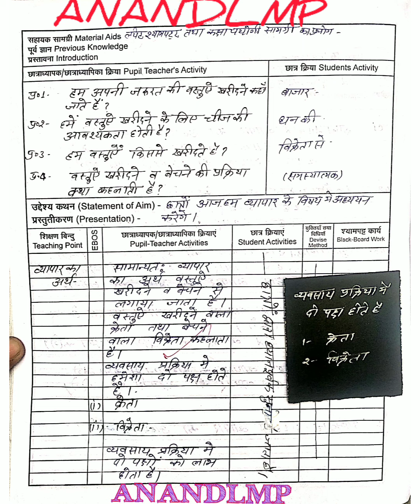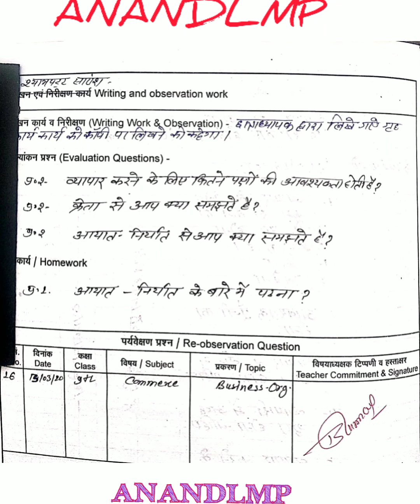COMMERCE LESSON PLAN - 16 B.ED FIRST YEAR | COMMERCE KE LESSON PLAN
LESSON PLAN B.ED FIRST YEAR

Hii
I Am Anand Kumar Maurya Yah Sabhi Lesson Plan aap Logo ko kaise lage aap comment kr sakte hai yah lesson plan aap logo ko banate time  koi problem naa ho es liye upload kr raha ho

I hope this video will be very helpful for B.Ed students because every students come from different fields and torque admission in BDS show at the time of teaching is it is very difficult to make a lesson plan and a lot of preparation has to be done in a short